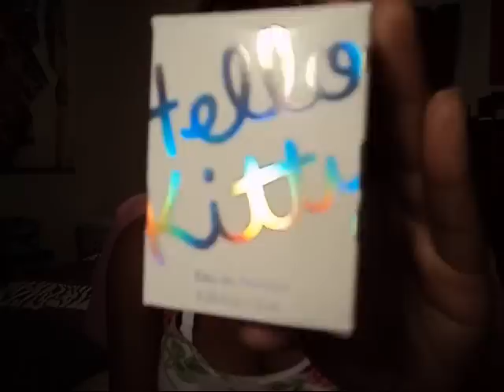Heart 2 Heart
Just a little love going out to all my subscribers and supporters!! Also a little Haul from my favorite online shopping website GUNS&CUPCAKES!! Glamorous, Cute, and Edgy jewelry for girls who like to stand out!

Very Quick Shipping and Quick/Friendly Customer Service

Hello Kitty Rhinestone Necklace
2011 Sephora Hello Kitty Perfume
Essie Polish "Mod Square"
CoverGirl Lipstick (Pink Friday Dupe) 365 "Enchantress"
Hello Kitty Bear
...something a little special from em ;)

- Must be 18 yrs or older
- if under 18 yrs old, MUST HAVE PARENTS CONSENT
- U.S. and Canada viewers only (sorry guys)

GOOOD LUUUUUCK :)